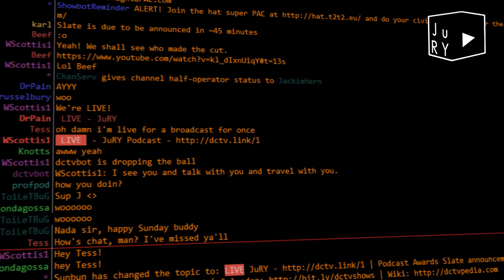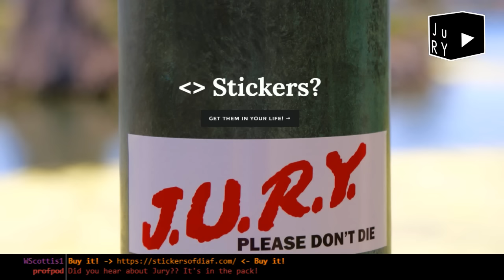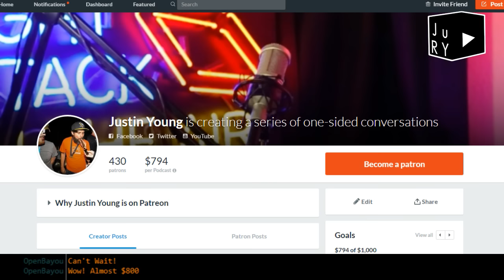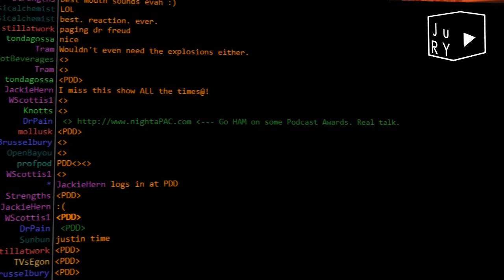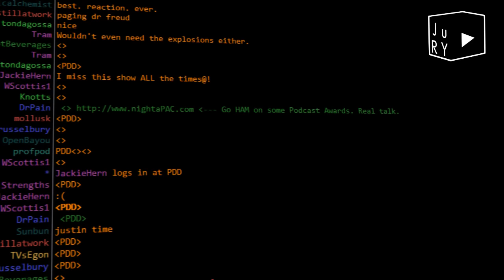JuRY: Cannonball Run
Justin is in a race against time to get a new HTC Vive,